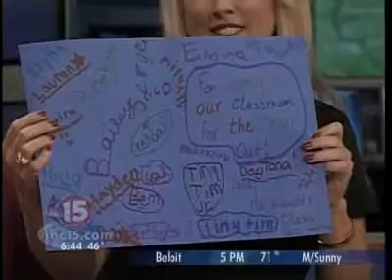10-10-08, Prospect Elementary, Lake MIlls